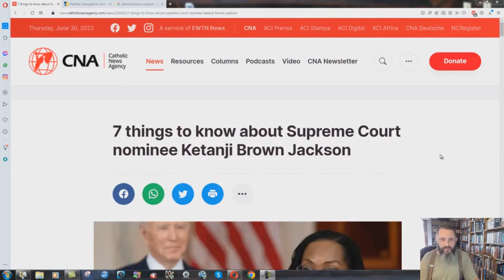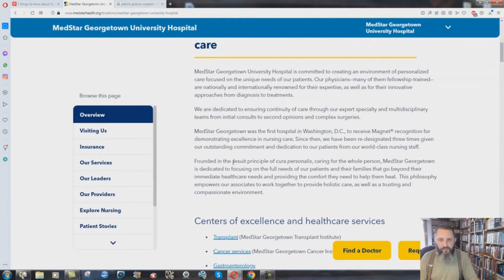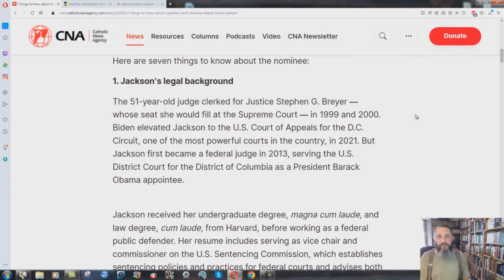New Supreme Court Justice Married To A Jesuit!